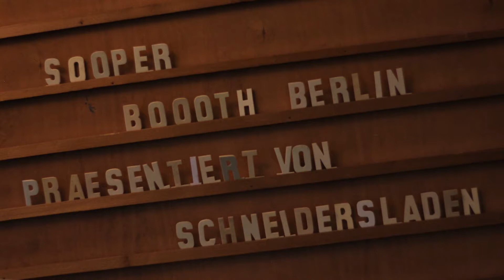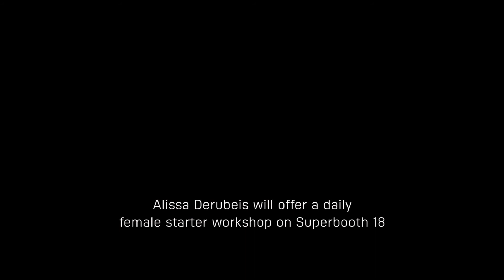Alissa DeRubeis and Yasi Perera - experimental live performance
Alissa DeRubeis and Yasi Perera played an experimental (modular) live set at SUPERBOOTH17. Their performance is called “Quite Eyes of Air” and is described as “wake up music, for when youwakeup.”

Using a modular Synthesizer, vocal elements, samples and noise, they create an experimental sound collage –  and a world of their own.